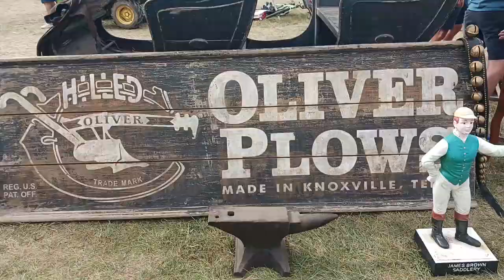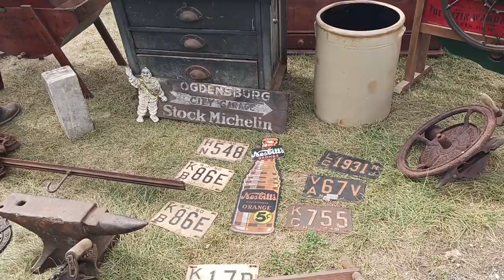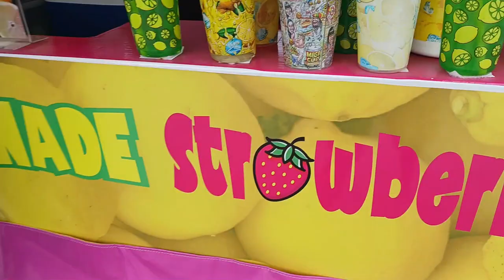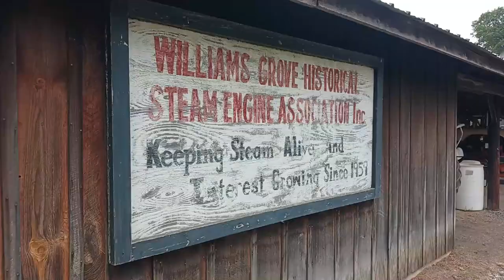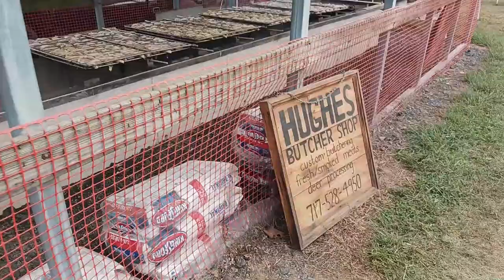Williams Grove 2022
Our 2nd year @ Williams Grove Steam Show!